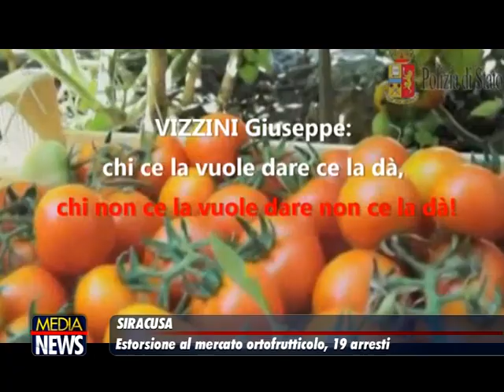Siracusa, operazione Araba Fenice: 19 arresti per associazione a delinquere di stampo mafioso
La Polizia di Stato di Siracusa sta eseguendo 19 ordinanze di custodia cautelare in carcere, emesse dal G.I.P del Tribunale di Catania, a carico di altrettanti soggetti, ritenuti responsabili a vario titolo di associazione a delinquere di stampo mafioso finalizzata alle estorsioni, traffico di sostanze stupefacenti, furti in abitazioni ed aziende agricole.

L’attività di indagine, condotta dalla Squadra Mobile di Siracusa, con l’ausilio dei poliziotti dell’analogo ufficio investigativo di Catania, ha consentito di accertare l’operatività nei territori della zona sud della provincia aretusea, di un gruppo delinquenziale, che grazie alla forza di intimidazione esercitata dai suoi appartenenti, aveva monopolizzato e condizionato l’intero mercato ortofrutticolo della zona.

I poliziotti hanno altresì riscontrato una serie di attività illecite che andavano dalle estorsioni, al traffico di sostanze stupefacenti, alla commissione di furti ad abitazioni ed aziende agricole. In atto sono impegnate sessanta unità della Polizia di Stato, con il Reparto prevenzione Crimine di Catania. (siracusanews)